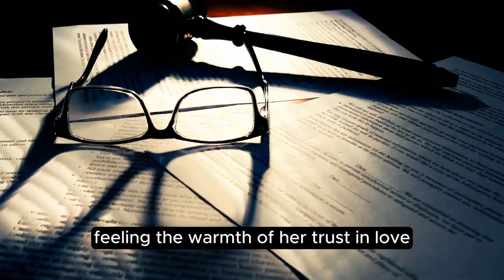Daughter made terrible Confession about her Adoptive Father that Made Everyone Cry in the Courtroom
Discover the incredible journey of James, a resilient former firefighter, and Lily, a young girl who overcame a troubled past. Watch as James fights against all odds to adopt Lily, despite the manipulative tactics of her abusive aunt. Witness their unbreakable bond, the heartfelt courtroom drama, and the ultimate triumph of love and determination.